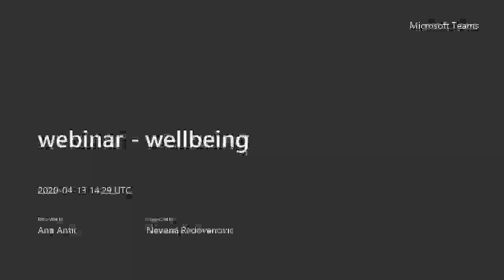WeCann Live - Nevena Radovanović: Šta nam se desilo i šta dalje – iz ugla psihologa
"Šta nam se desilo i šta dalje  – iz ugla psihologa"

Nevena Radovanović, Chief People Officer I&F Grupe, podelila je sa nama kako da ostanemo „normalni“ u ovoj nenormalnoj situaciji i hoćemo li tek „biti u krizi“ kad ovo stanje krize prestane.

WeCann Live webinari vam kroz kratku video formu donose zanimljive uvide i trendove u okviru advertajzing industrije. Pratite nas!